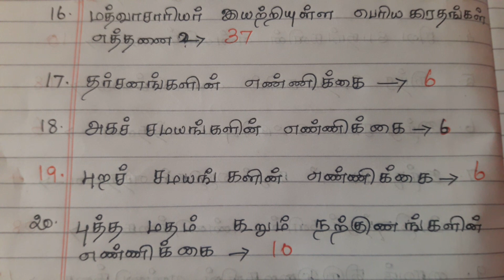இந்து அறநிலைத்துறை வினாக்கள்part 6